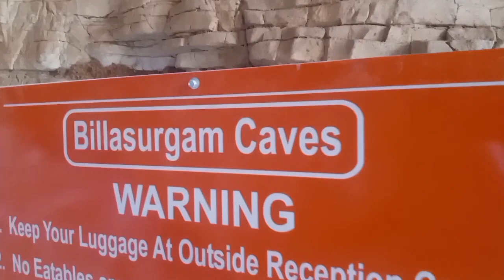Billa Surgam Caves #2024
One day trip to Billa Surgam Caves #2024